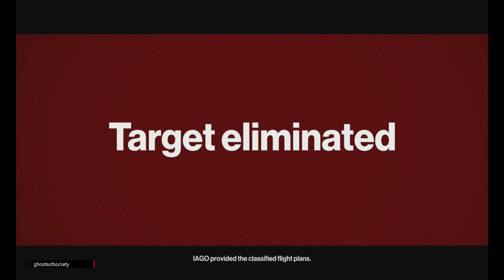Hitman - Paris PS4 4K [No Commentary]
I already Uploaded Hitman 2016 videos in the Past but the Quality wasn't good so I decided to Upload them again with (hopefully) better quality. I wasn't trying to be Silent Assassin. This was recorded in 1080p on PS4 and then Edited in 4K.